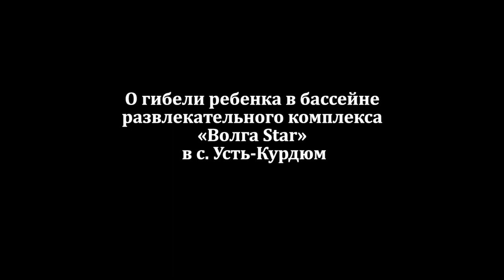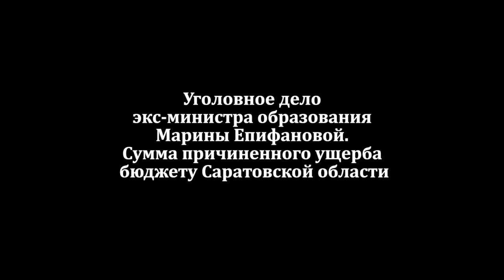Саратовское СУ СКР прекратило уголовное дело Андрея Алешина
В СУ СКР по Саратовской области прошла пресс-конференция. Поводом для встречи с журналистами стал отчет о проделанной за полгода работе и планы ведомства на будущее. Представители ведомства ответили на вопросы корреспондентов ИА «Взгляд-инфо» о громких уголовных делах на территории области за последнее время. Речь шла про уголовное дело первого заместителя начальника УФСИН по Саратовской области Алексея Рязанцева, о прекращении уголовного дела в отношении Андрея Алешина, прозвучали вопросы про уголовное дело экс-министра образования Марины Епифановой, говорили о расследовании  гибели ребенка в бассейне развлекательного комплекса «Волга Star» в с. Усть-Курдюм,  отчуждении  из муниципальной собственности здания вечерней школы на Чернышевского 71.